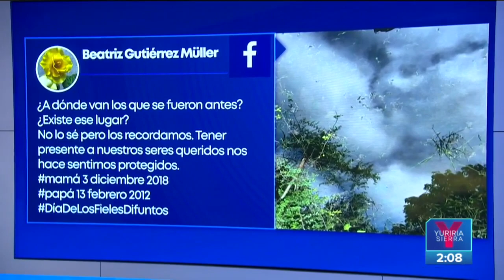Beatriz Gutiérrez Müller recuerda a sus padres este Día de Muertos | Noticias con Yuriria Sierra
La escritora e historiadora Beatriz Gutiérrez Müller recuerda a sus papás este DíaDeMuertos.